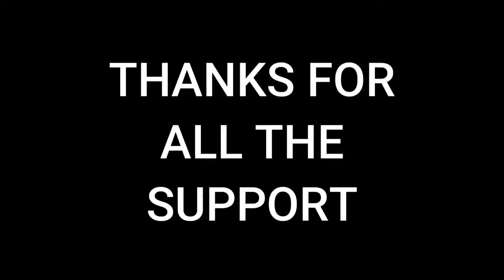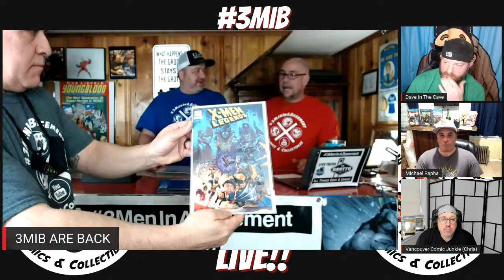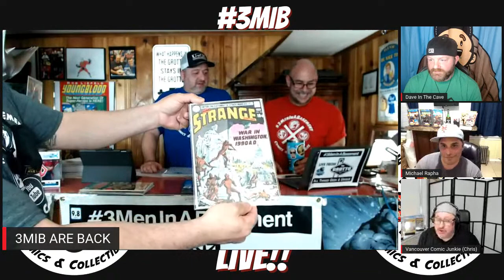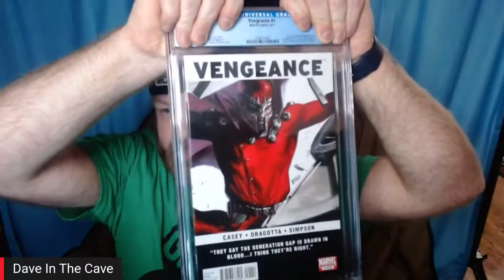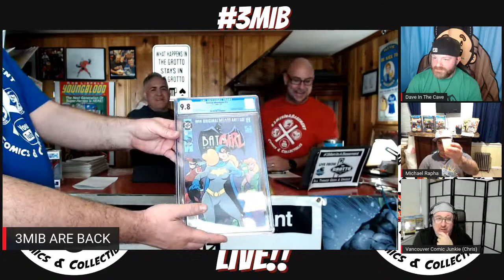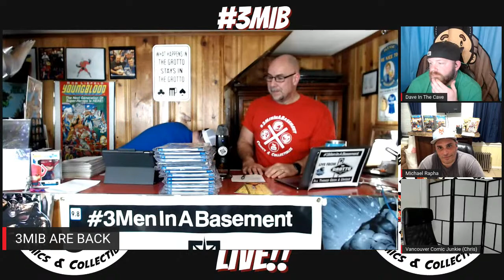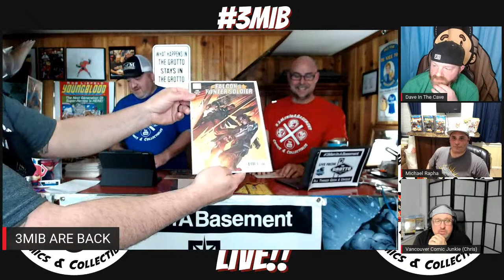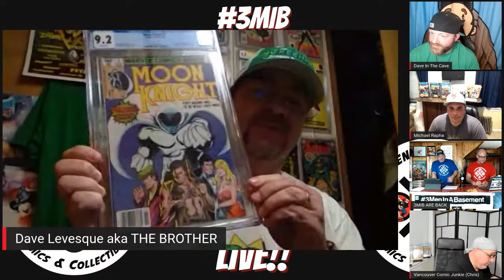3MIB HUGE CGC UNBOXING + THE GRAND REOPENING OF "OTTO'S GROTTO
JOIN THE FELLAS AS WE UNBOX SOME KILLER CGC BOOKS, OPEN A BOXED HEROES AND TALK LOTS OF COMICS